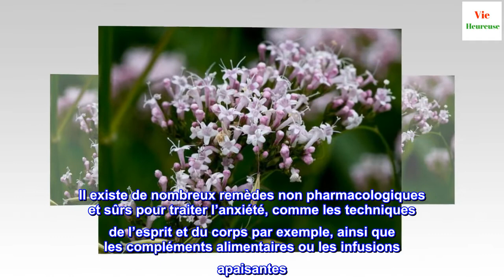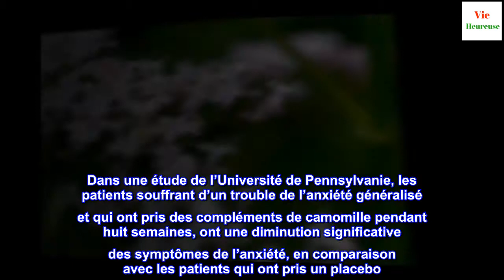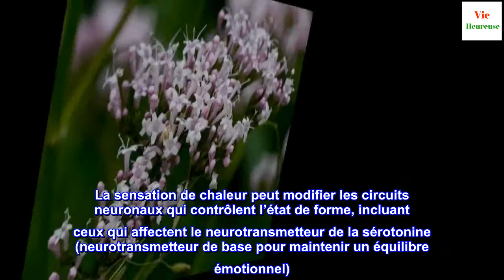12 remèdes naturels pour lutter contre l'anxiété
12 remèdes naturels pour lutter contre l'anxiété